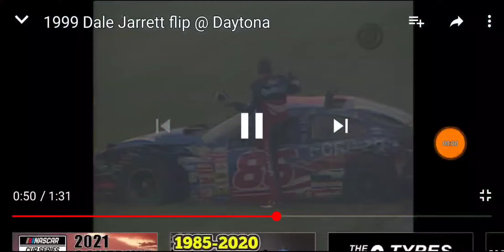Dale jarret flip 1999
All audios and videos used go to nascar and their broadcast teams